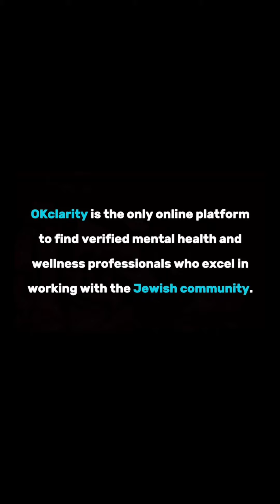Chava Abramovitz, LCSW